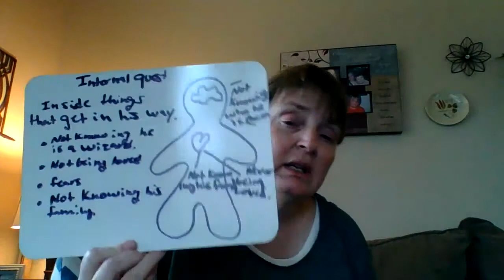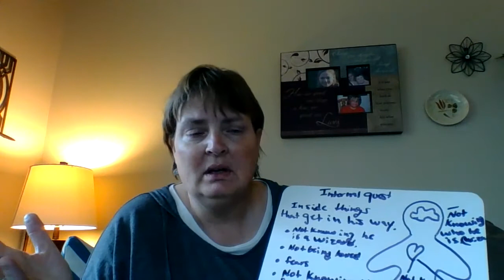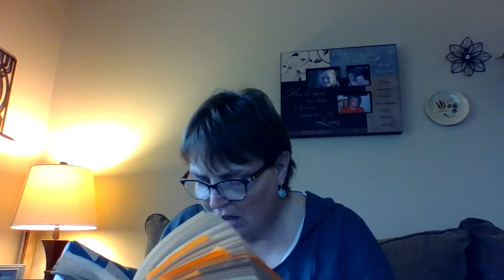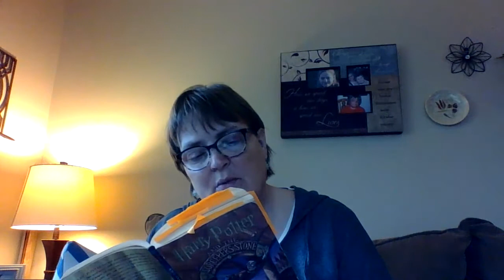Chapter13 H.P. and the sorcerer's stone